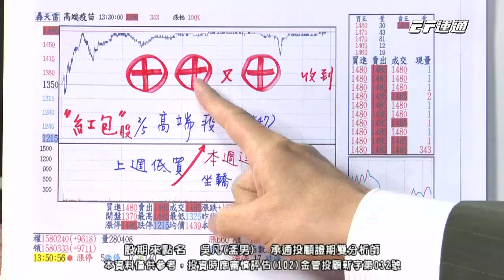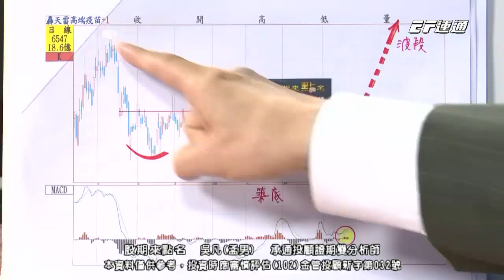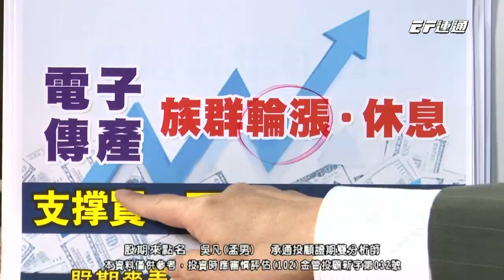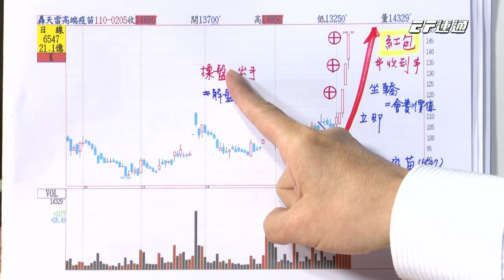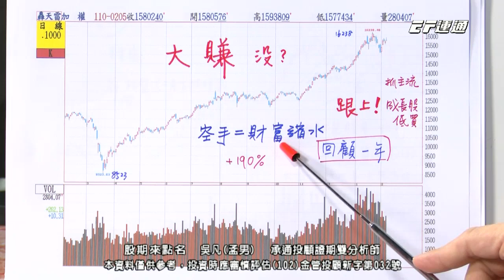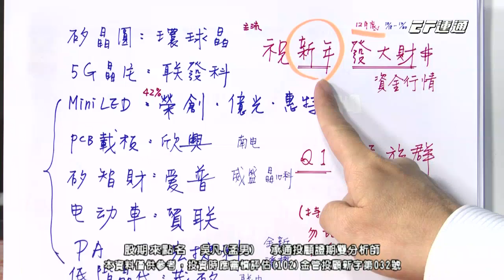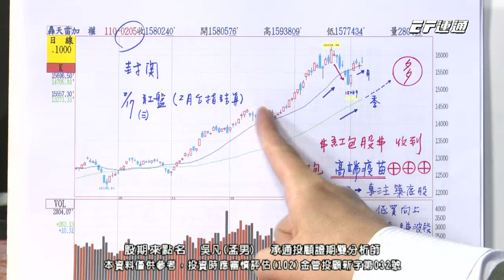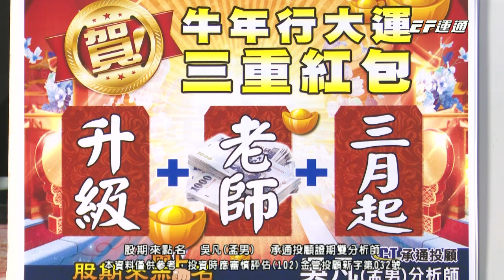20210205 1730 吳凡 股期來點名